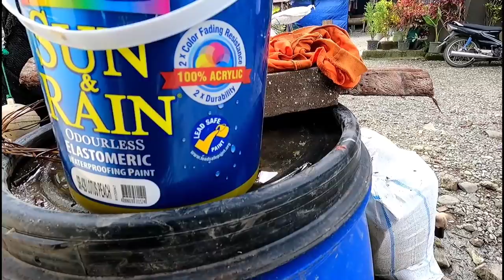Holiday Gift para kay ate Huya at Udang | update sa bahay ni ate Huya vlog#353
Maraming Salamat po sa very generous na Subscribers na nagpadala para maipaayos pa ang bahay ni ate Huya. Maraming Salamat din po sa inyong lahat alam ko busy ang lahat ngayon para sa pagsalubong sa Bagong Taon pero naiisingit nyo pa din po ang manood ng aking vlog  Thank you so much po. Happy New Year po sa inyong lahat. ❤️❤️❤️🎉🎉🎉Maraming Salamat po sa inyong lahat sa patuloy na pagsuporta at panunuod. God bless Us all. 🙏